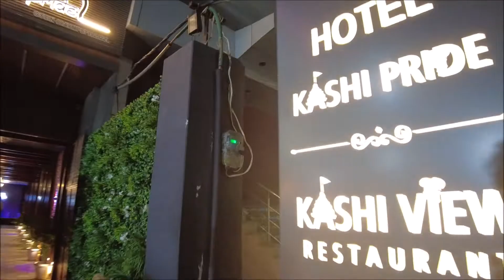Varanasi | Bodh Gaya | Prayagraj | Ayodhya Tour Day 1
Equipment’s Used-

•SJCAM Legend SJ6 Sports Gyro Action Camera

•Solar Power Car Perfume

•SHOPEE Branded 52mm ND16 Neutral Density Filter

•Luggage Double Elastic Bike Scooty Bungee Cord Utility Rope Multi Color

•(Renewed) WD Elements 1.5 TB Portable External Hard Drive (Black)

•AllExtreme EXFTB07 Magnetic Fuel Tank Bag

•Candytech 10000 mAh Lithium Polymer Power Bank Fast Charging, Black

•SJCAM External Microphone Compatible with SJCAM SJ6 Legend SJ7 Star and SJ360

•3-Way Monopod Grip Arm Tripod Foldable Selfie Stick